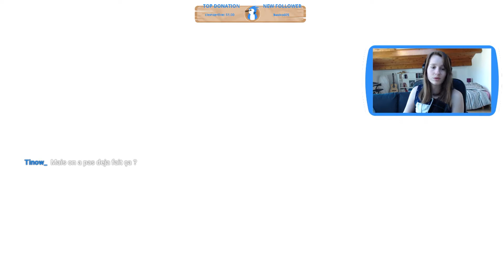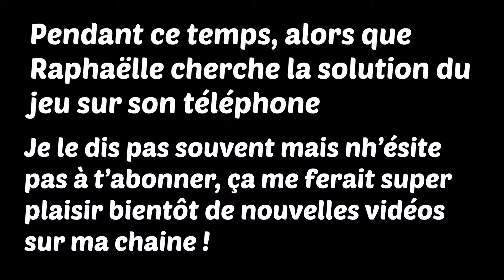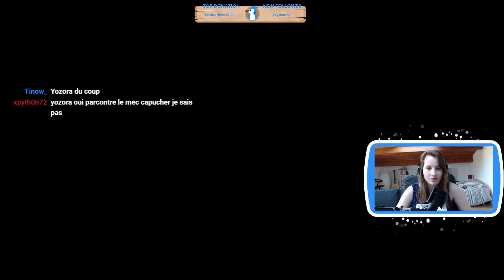L'un des meilleurs combats du jeu !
Tu peux aussi me retrouver dans un court métrage/web série pour le centre ressource d'Aix en Provence réalisé par Eddy Creuzet Tu peux voir le court métrage Chaine youtube du réalisateur